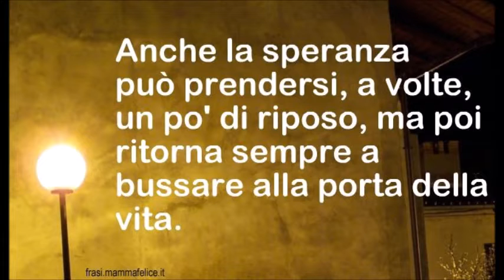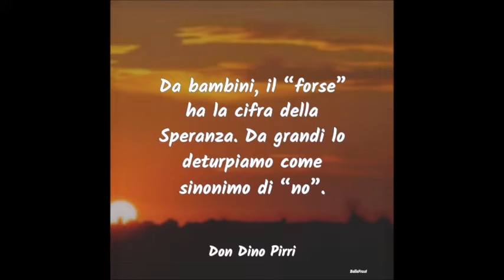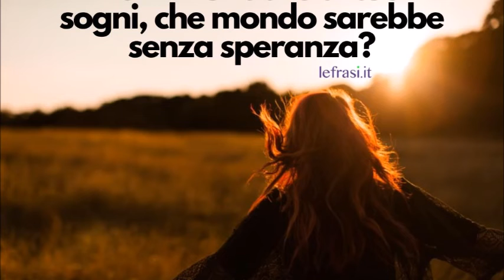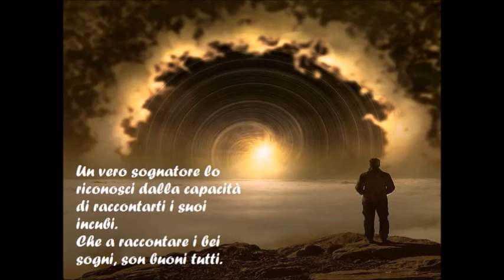SAI Ci basta un sogno (R. Gualazzi) cover Paolo Maccarelli